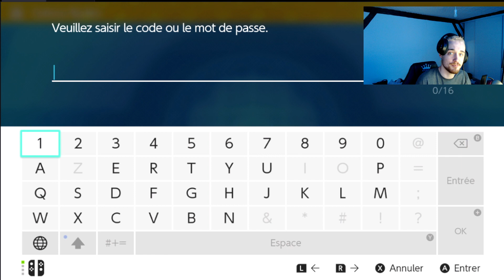EVENT, PLEIN de CADEAU MYSTERE a RECUPERER sur Pokémon Ecarlate & Violet !